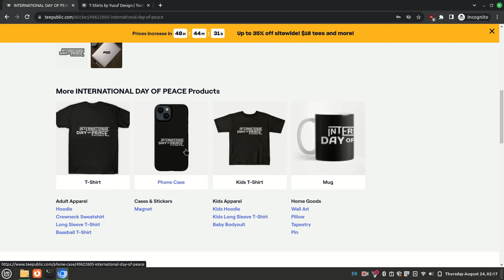International Day Of Peace || Sticker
"Celebrate International Day of Peace with this limited-edition sticker. Show your commitment to peace in the world."